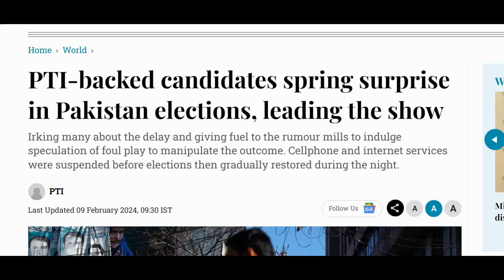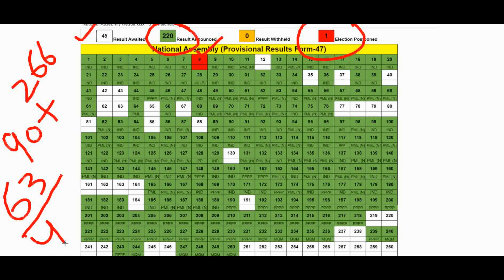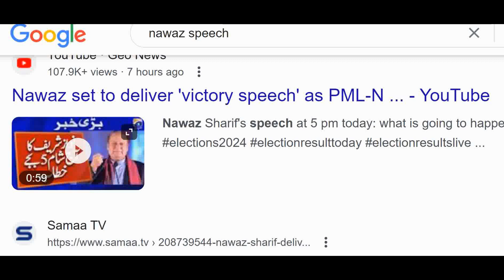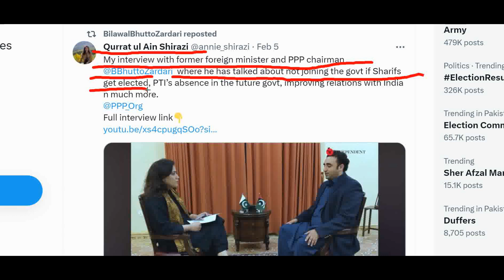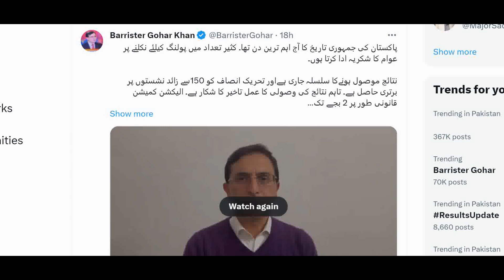Surprising Election Results in Pakistan | PTI breaks Records | Who is Next PM ? | World Affairs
This World Affairs video is on the Surprising results of Pakistan's election 2024. Though PTI breaks records, will there be Naya or Purana Pakistan.